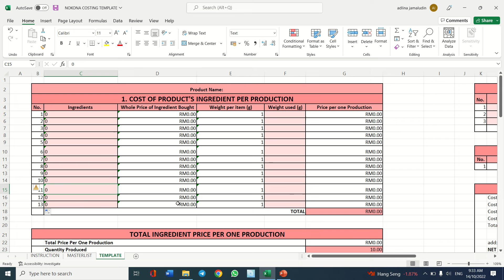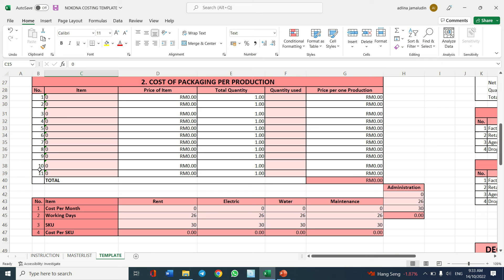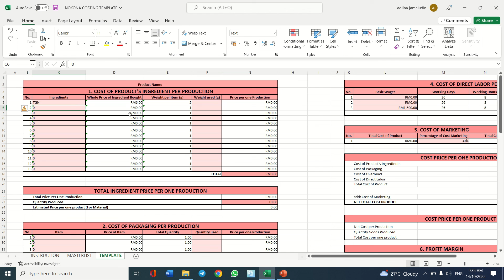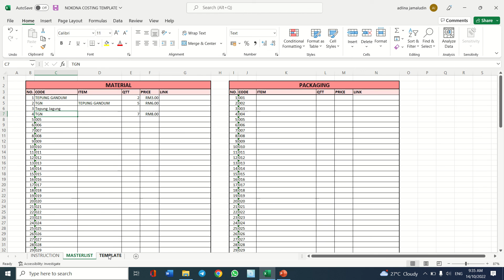FAQ Nokona Costing Template: Insert row, Full Ingredient Name and Phone Access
Insert Row: As shown in video. Make sure formula is correct
Ingredient Name: Substitute code name with full ingredient name
Phone Access: Download Google Sheet app in phone